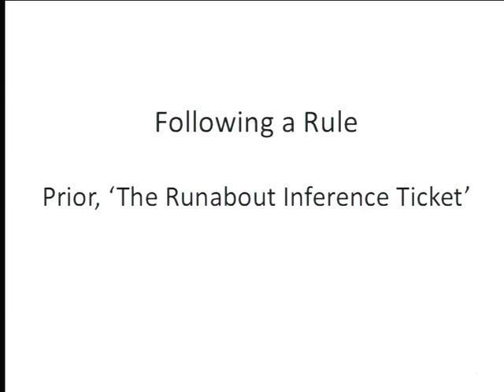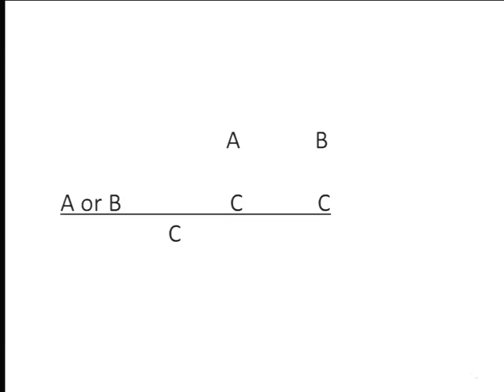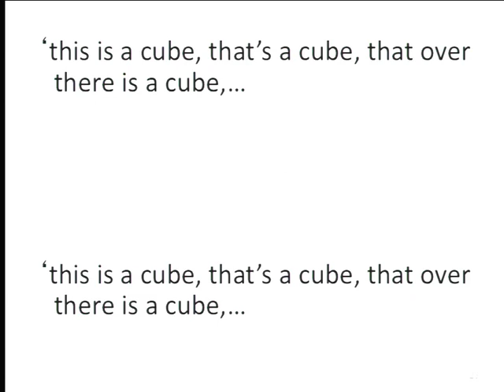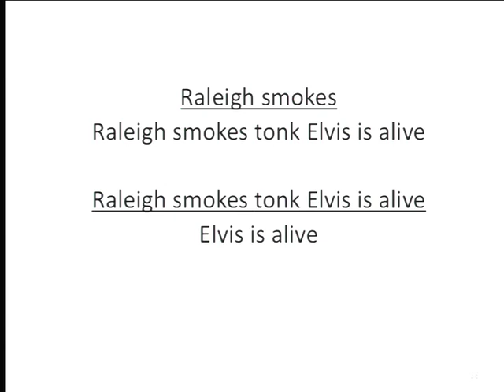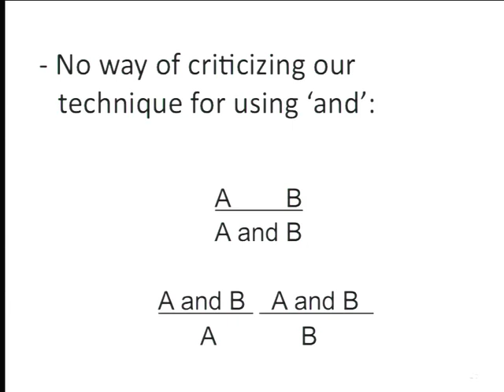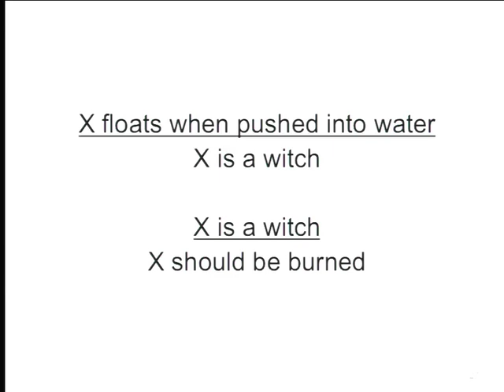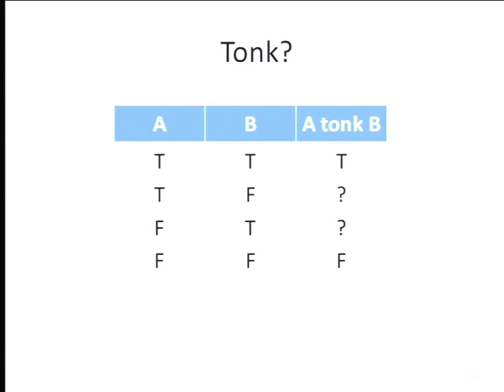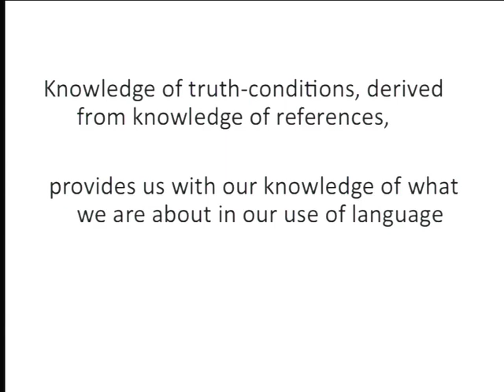Lecture 28 Prior The Runabout Inference Ticket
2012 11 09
Philosophy 135 - Theory of Meaning
John Joseph Campbell
Berkeley, Fall 2012